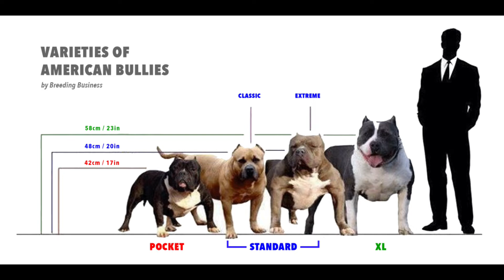American Bully ගැන හැමදේම | Everything about American Bully Sinhala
American Bully ගැන සියලුම දේවල් ඔයාට මේ වීඩියෝ එකෙන් බලාගන්න පුලුවන්. මේයාලාගේ වර්ග පිලිබදව විස්තර ඉස්සරහට අරන් එන්නම්.